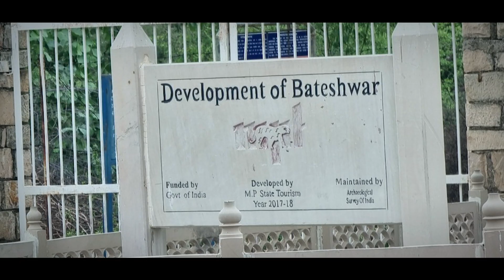महान संस्कृति कैसे बनी मरघट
बटेश्वर के भग्न मंदिरों की यात्राओं का निचोड़ है यह वृत्तचित्र। इसमें इतिहास से लेकर इनके क्रूर ध्वंस की कथा समाहित है। वर्तमान दशा का भी विवरण है। ये विशाल मंदिर कैसे तोड़े गए। भारत के विशालतम मंदिर परिसर की दारुण कथा कहता ये वृत्तचित्र दर्शनीय है।